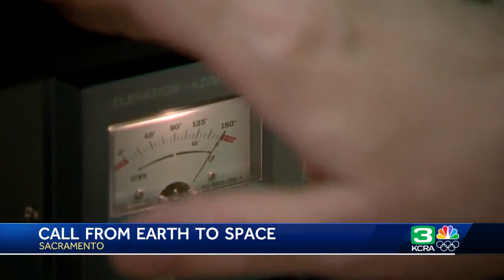Northern California Girl Scouts make live contact with the International Space Station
A group of Sacramento area Girl Scouts had a once-in-a-lifetime opportunity on Thursday morning.  After months of preparation and collaboration with community volunteers, the scouts made live contact with an astronaut aboard the International Space Station.  Communication was made via ham radio with technical help from volunteers with the River City Amateur Radio Communications Society.